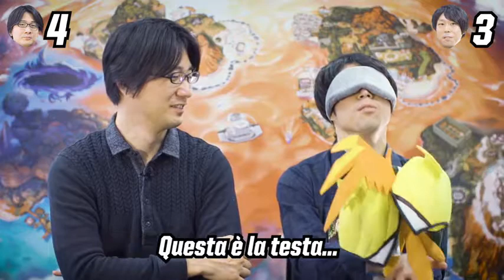Sfida Pokemon(I) - Game Freak Affronta la Sfida Bendata!(Take 1)(05-26-18)